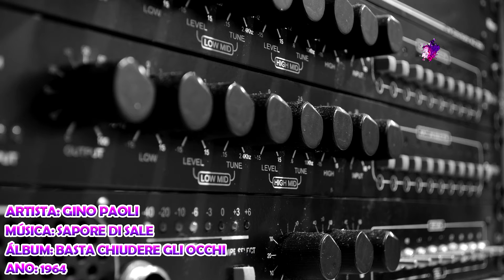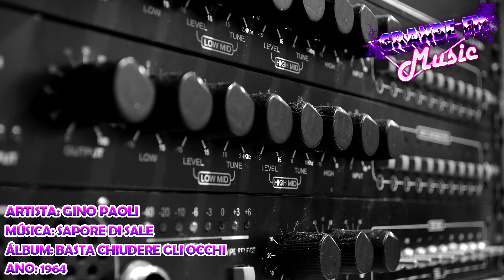Gino Paoli - Sapore Di Sale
Artista: Gino Paoli
Álbum: Basta Chiudere Gli Occhi
Ano: 1964